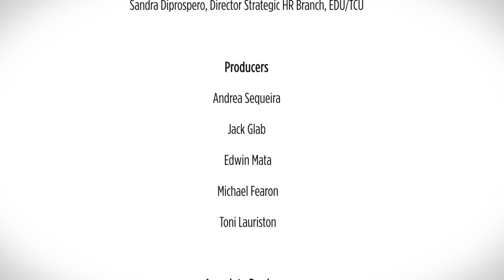Journey Of The Floor Warden Fire Safety Video HD